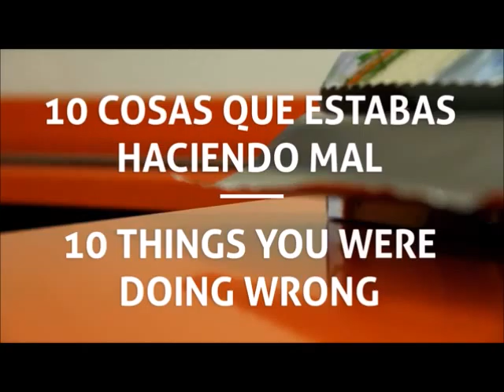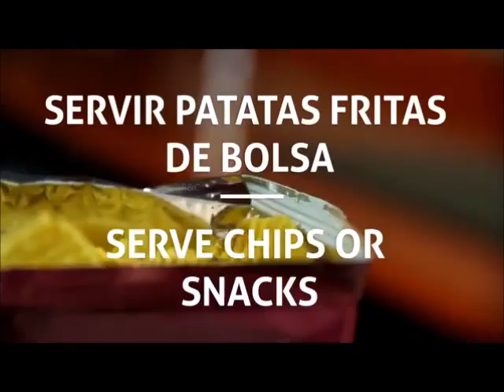Consejos para el hogar